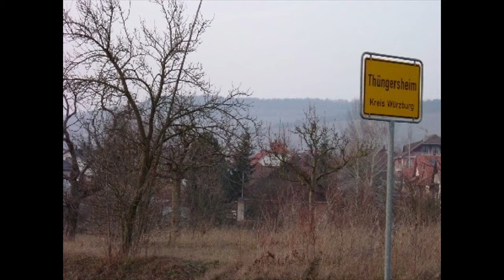Weinort Thuengersheim am Main...Shady Grove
...some old photos from Germany, to the tune Shady Grove on banjo and recorder